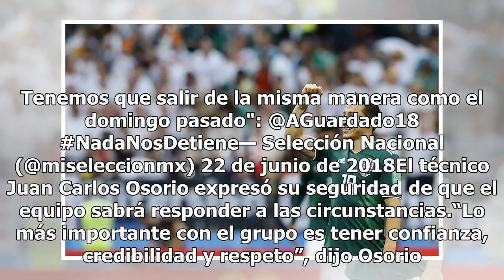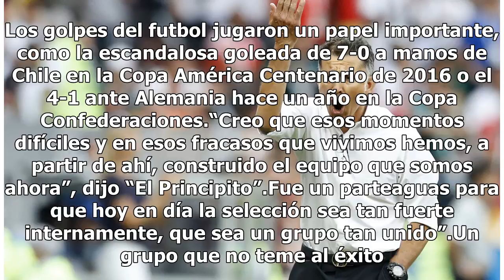"No hemos conseguido absolutamente nada": Andrés Guardado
Rostov Del Don, Rusia.- México tiene un reto lo suficientemente complicado en su duelo del sábado ante Corea del Sur como para sumarse otro enemigo en la autocomplacencia que viene con un triunfo tan importante como el que sumaron en su presentación mundialista ante Alemania. El capitán Andrés Guard...